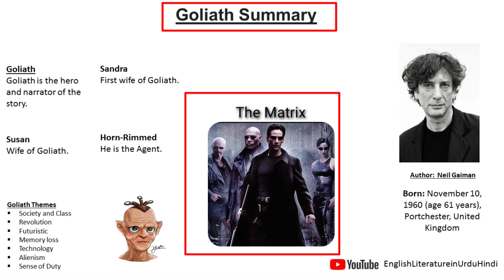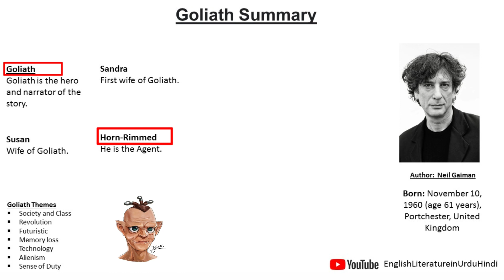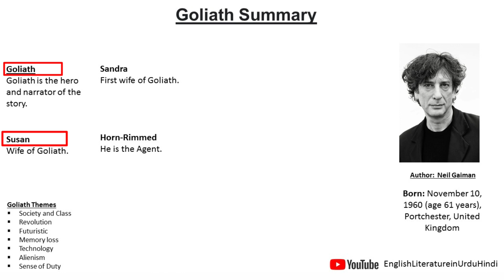Goliath By Neil Gaiman Summary l Goliath Themes l Characters